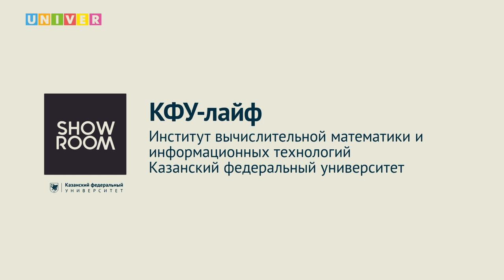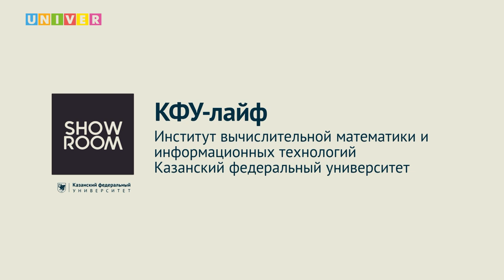КФУ-лайф. Институт вычислительной математики и информационных технологий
Поступление в вуз - страшный и сложный процесс... Если ты не смотрел КФУ-лайф! На вопросы абитуриентов о поступлении в Институт вычислительной математики и информационных технологий Казанского федерального университета ответили:

Дмитрий Чикрин - Казанский федеральный университет, директор Института вычислительной математики и информационных технологий
Антон Егорчев - Казанский федеральный университет, заместитель директора Института вычислительной математики и информационных технологий